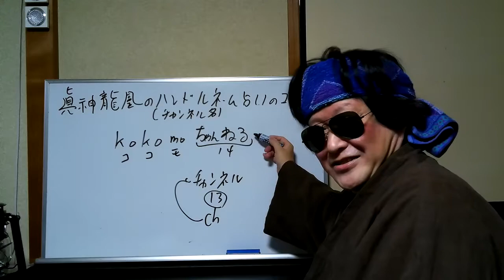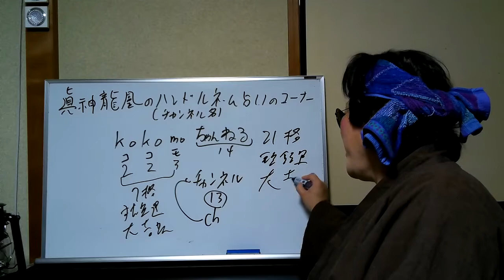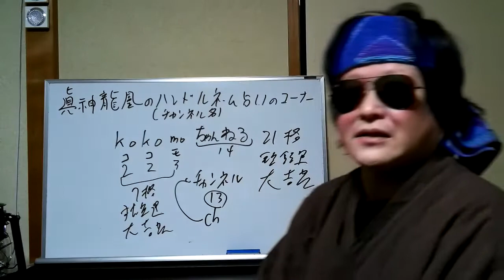真神龍鳳のハンドルネーム占い！kokomoちゃんねるさん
今回は、kokomoちゃんねるさんのハンドルネーム占いです～

kokomoちゃんねるさんのチャンネル

ハンドルネーム占い受付中～ご希望の方はコメント欄に～